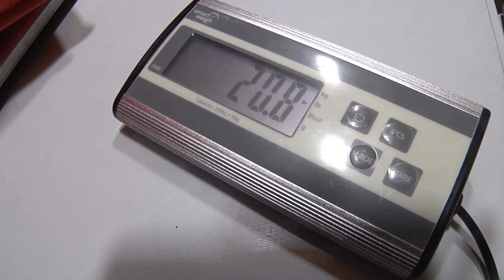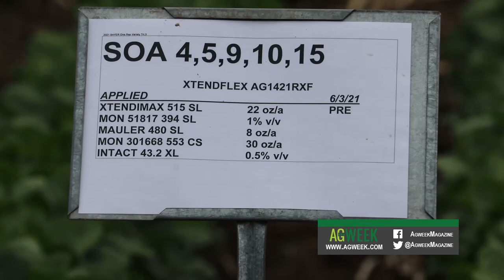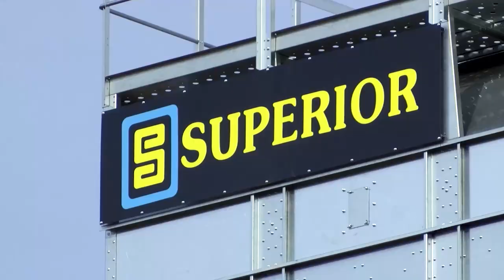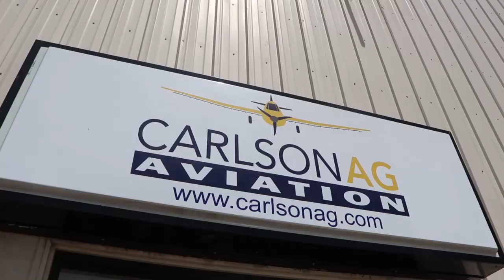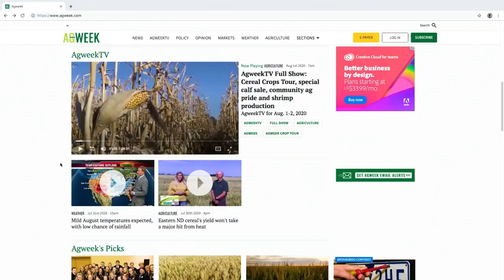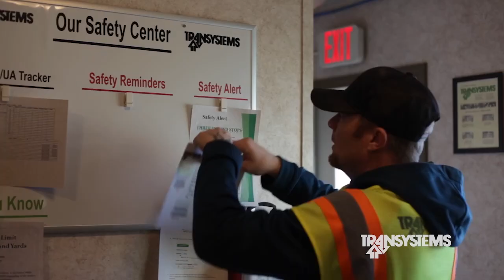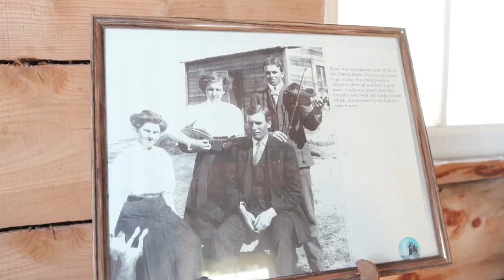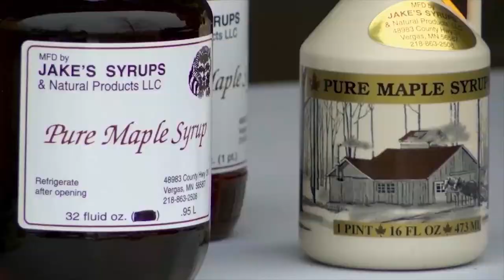AgweekTV S07E29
Executive Order Ag Competition, July WASDE, MN Cattlemen's Tour, SD Governor's Ag Summit, MN Aerial Spraying Family, UofM Herbicide Trials, Strengthen ND,